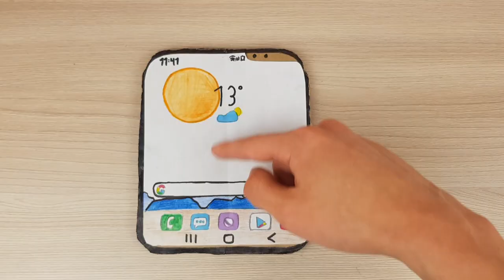How to Make Samsung Galaxy Fold from Cardboard - DIY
Hi! In today's video i will show you how to make Samsung galaxy fold from cardboard. This version of the Galaxy fold is very similar to the real one! All what you need: Cardboard, Paper, Pencils and Glue